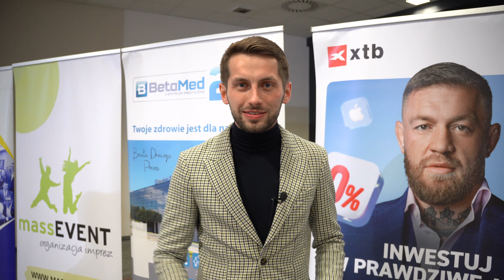Spotkanie Biznesowe w Krakowie - Relacja z Klubu Przedsiębiorczości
Zapraszamy do obejrzenia relacji z naszego ostatniego spotkania biznesowego w Krakowie. Omawiamy kluczowe strategie i narzędzia dla przedsiębiorców chcących rozwijać swoje firmy. Jeżeli jesteś przedsiębiorcą, koniecznie sprawdź nasze spotkania: